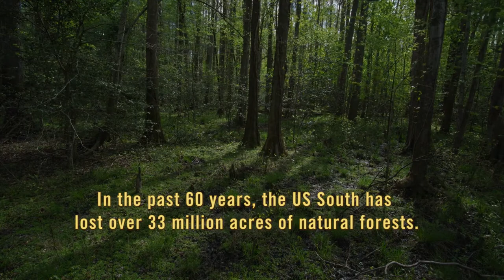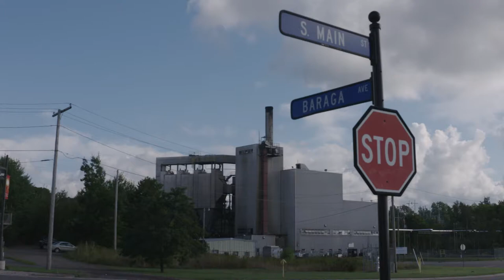BURNED: ARE TREE THE NEW COAL? (2018 Mendocino Film Festival Official Selection)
BURNED: ARE TREE THE NEW COAL? will screen as part of the film program WEED, WATER, WOOD at the 13th Annual Mendocino Film Festival, June 1-3, 2018.

Saturday, June 2, 3:00pm, Matheson